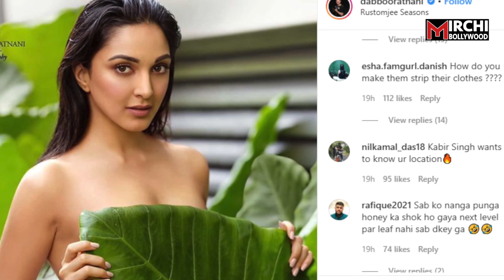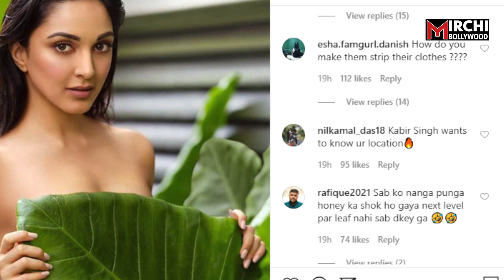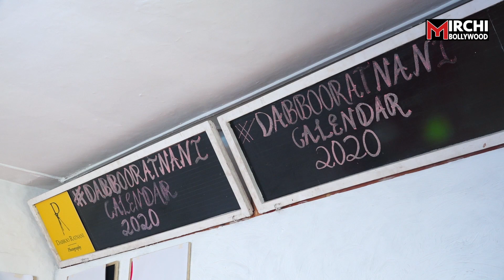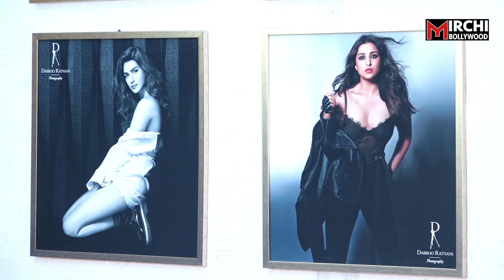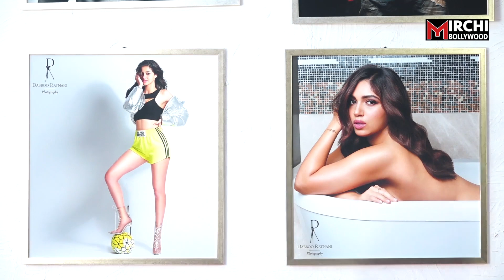Kiara Advani की Topless Photo देख भड़क उठे Fans, कर डाला बुरी तरह Troll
डब्बू रतनानी ने अपना इस साल का कलेंडर लॉन्च कर दिया है. इस कलेंडर का न सिर्फ फैंस को बल्कि बॉलीवुड स्टार्स को भी इंतजार रहता है... इस बार के कलेंडर में भूमि पेडनेकर ,अनन्या पांड, अक्षय कुमार, कियारा आडवाणी,सनी लियोनी, और टाइगर श्रॉफ के साथ साथ कई बड़े स्टार्स नजर आए. वहीं भूमि पेडनेकर और कियारा आडवाणी ने इसके लिए टॉपलेस फोटोशूट करवाया है.